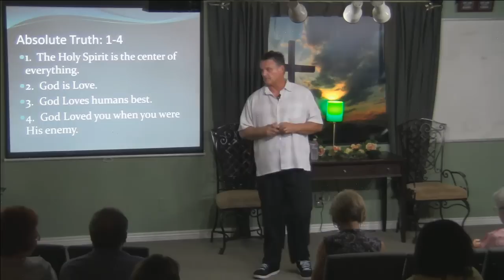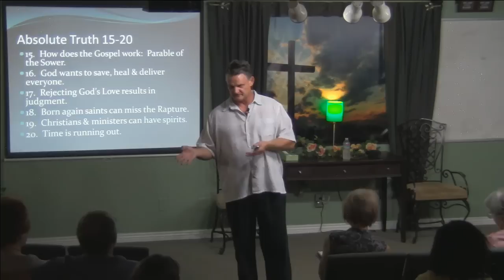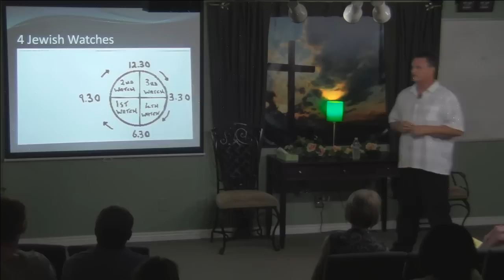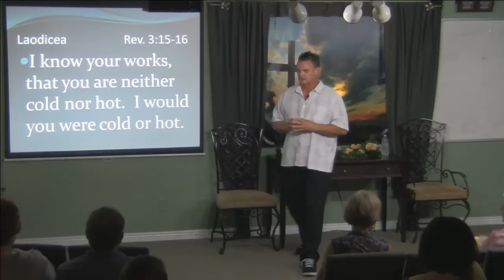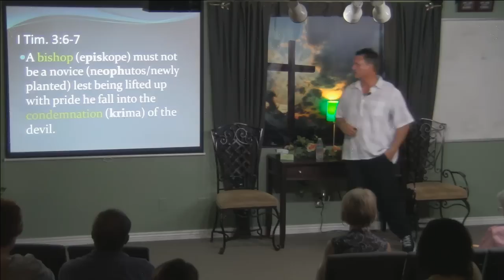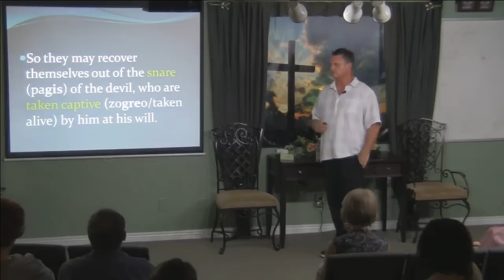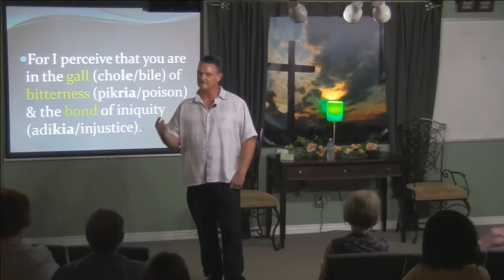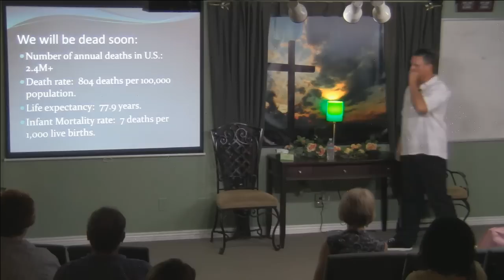Absolute Truths V: 20 Things Satan Does Not Want You To Know! Now You Do!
Healing and Deliverance Meetings in Phoenix and LiveStreaming Every Friday and Sunday @ 6:30 PM MST with Michael W. Smith and those who believe with signs following!

Come with your burdens! Go with Jesus love & joy!

Free Counseling for Christians
1095 E. Indian School Road, Suite 301

RADIO SHOWS:
1280 AM Monday - Friday at 7:00 AM in Phoenix!
1010 AM Monday - Friday at 7:30 AM in Arizona!